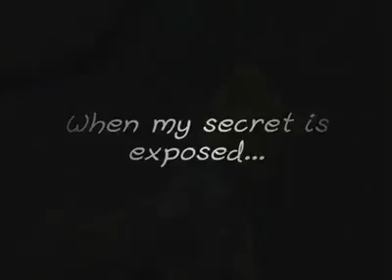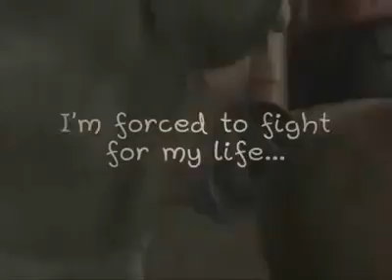when i discover my powers only to have that joy be taken away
Astro boy when i discover my powers only to have that joy be taken away from me when i discovered friendship was always as it seemed When my secret is exposed I'm forced to fight for my life when I sacrifice my life for the people I Love